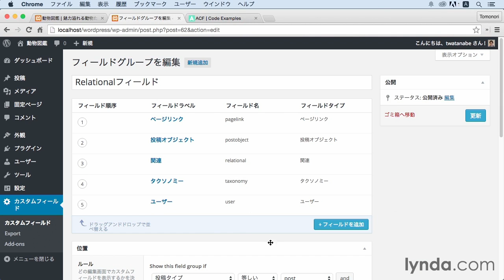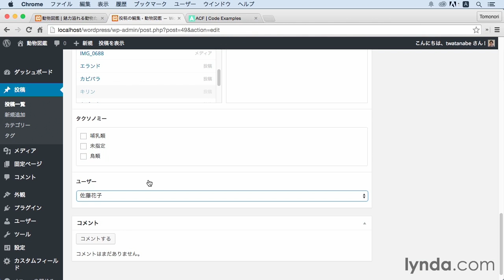WordPressプラグイン:Relationalフィールドとは？｜lynda.com 日本版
説明：「Relationalフィールド」のご紹介とその種類（ページリンク、投稿オブジェクト、関連、タクソノミー、ユーザー）について解説していきます。

この動画はlynda.com日本版による渡辺知規氏のコース“WordPressプラグインで入稿画面をカスタマイズする”から抜粋したものです。